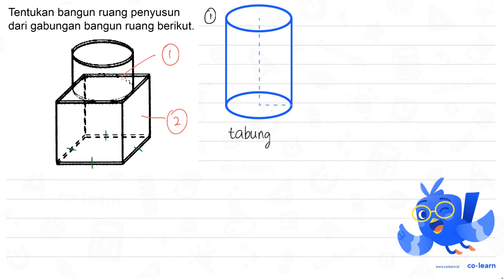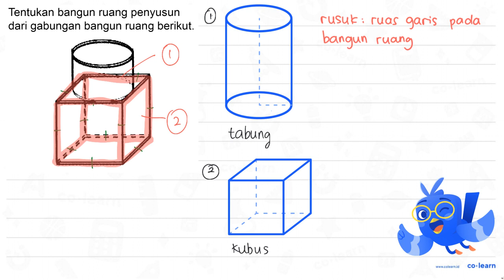Tentukan bangun ruang penyusun dari gabungan bangun ruang berikut: = = = 8 0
Topik atau Materi: Menyelesaikan Masalah Bangun Ruang - Bangun Ruang - Geometri - Matematika Kelas 6 SD - K-13 Revisi

00:00 : Bedah Soal
01:00 : Konsep, rumus dan pengertian Menyelesaikan Masalah Bangun Ruang
01:18 : Langkah penyelesaian soal
00:32 : Jawaban akhir
01:02 : Penutup